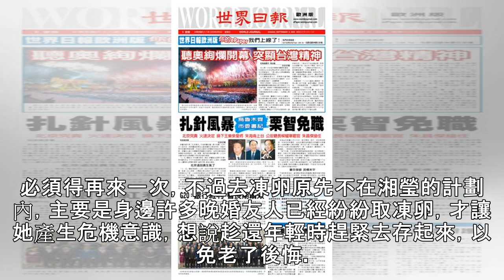湘瑩缺精主凍卵盼留後 醫師曝數量過少